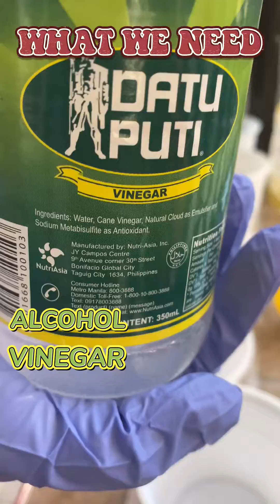POLARITY OF MOLECULES EXPERIMENT